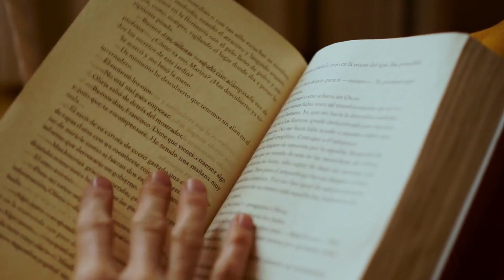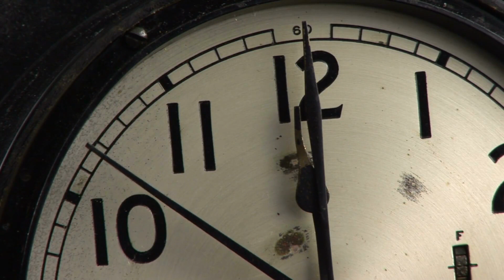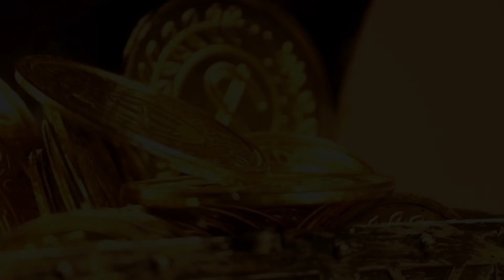Igreja MAL ASSOMBRADA no BRASIL. Fantasmas aterrorizantes e um tesouro que nunca foi encontrado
Conheça a história de uma Igreja que fica no Espírito Santo e é assombrada por espíritos que protegem um tesouro que foi enterrado muitos anos atrás. Me conta aqui nos comentários se você teria coragem de procurar esse tesouro.